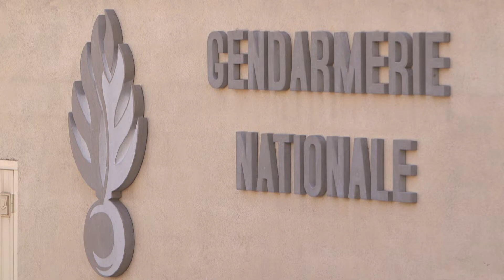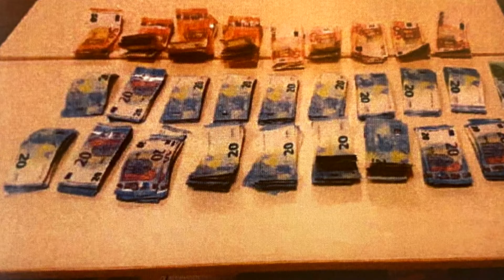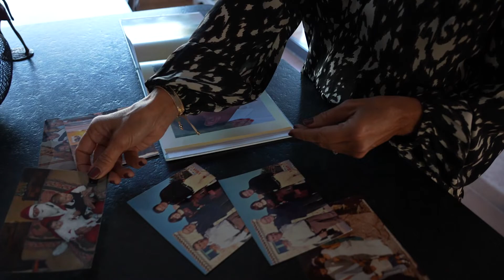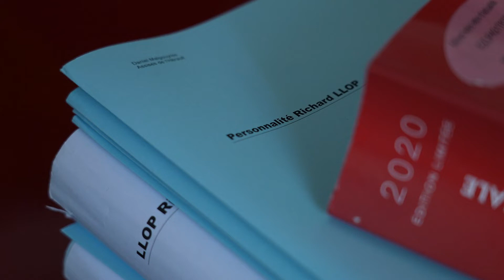Daniel Malgouyres : home-jacking mortel ! | Crimes Insolites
IL SORT DU SILENCE - Daniel Malgouyres est soupçonné d’avoir commandité le cambriolage de sa propre maison il y a un an et d’avoir abattu l'un des malfrats. Il clame son innocence et parle publiquement pour la première fois. Un témoignage exclusif.